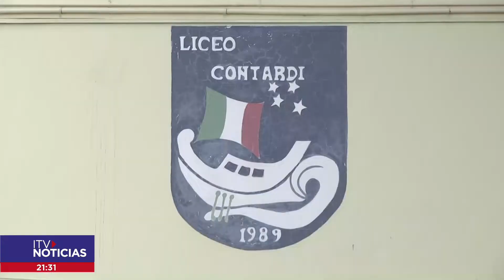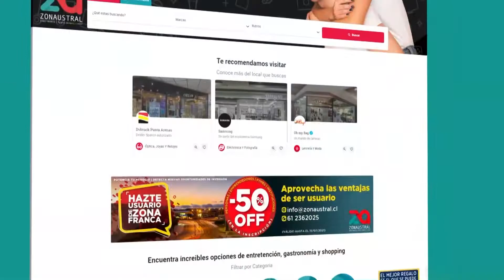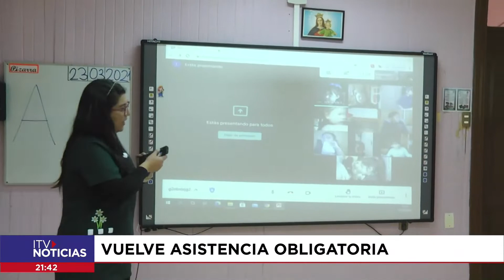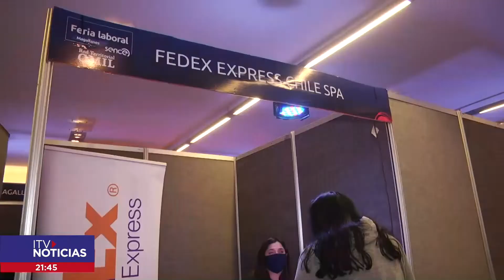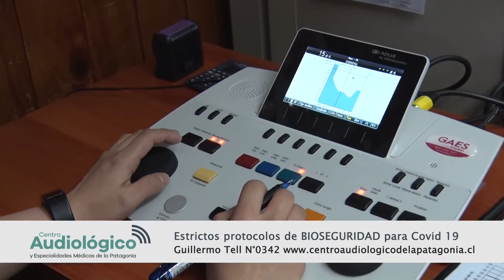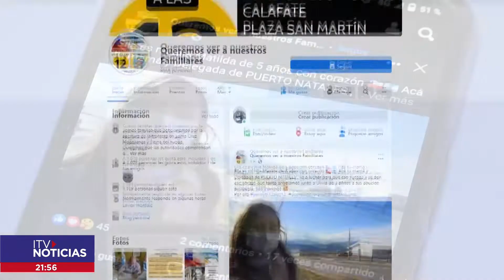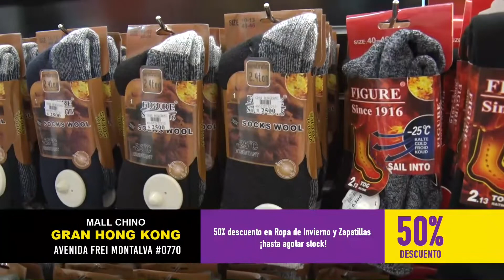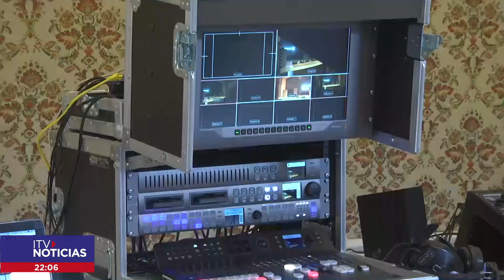ITV NOTICIAS CENTRAL 11 NOVIEMBRE 2021